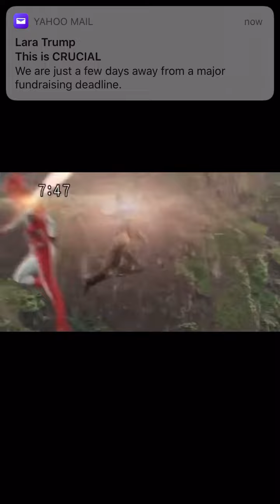Super Gekiranger First Appearance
Jyuken Sentai Gekiranger
Episode 21 Biki Biki Biki Biki Kageki in Extreme Ki